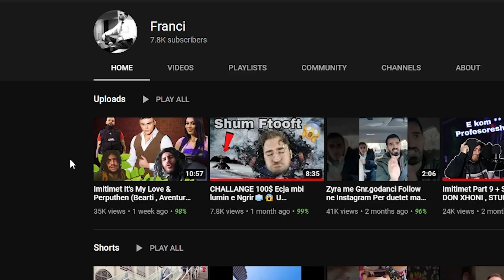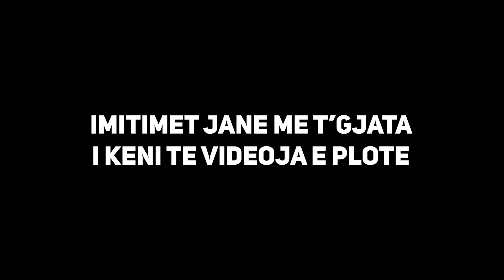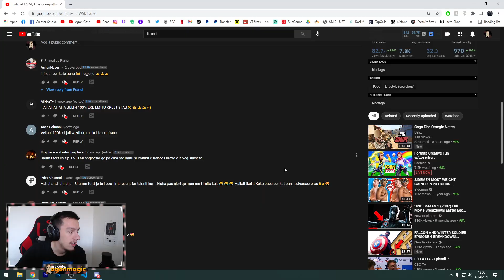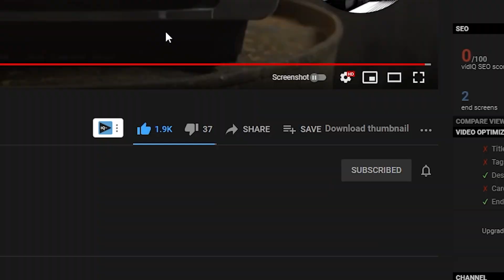IMITIME PERFEKTE të It's My Love & Për'puthen | Agon Gashi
- Nese doni t'me shtoni si shok ne disa rrjete sociale, ja linkat:
Montazhi: Agon Gashi
E xhiruar me: Logitech C922
Ekrani i xhiruar me: OBS Studio
E edituar me: Adobe Premiere CC